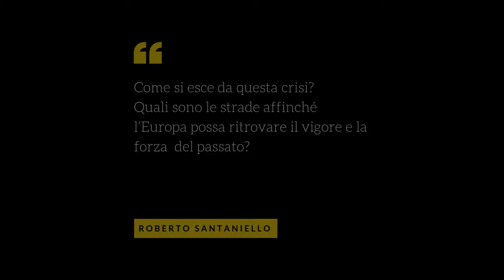Come si esce dalla crisi del progetto europeo?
Parte 7 - Gianfranco Pasquino e Roberto Santaniello. Un tecnocrate e un burocrate si confrontano sul futuro dell'Europa.